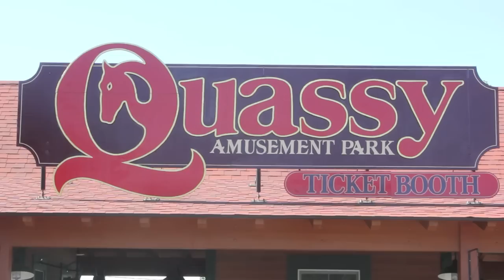Rev3 Quassy Half 2011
REV3 Quassy Half Ironman Triathlon 2011, Middlebury Connecticut. One tough course and one great event, a must do on the triathlon World circuit!